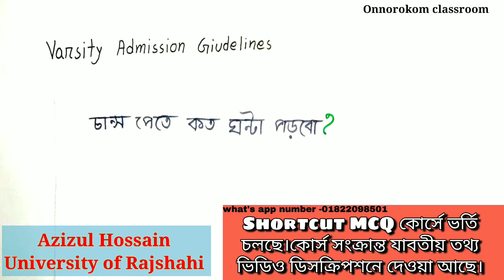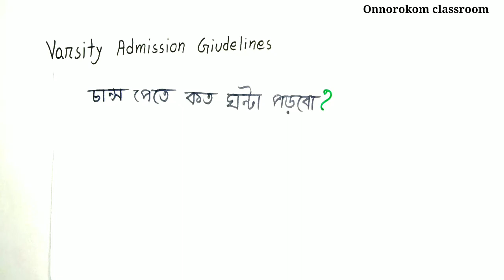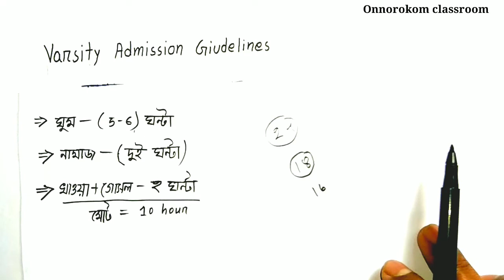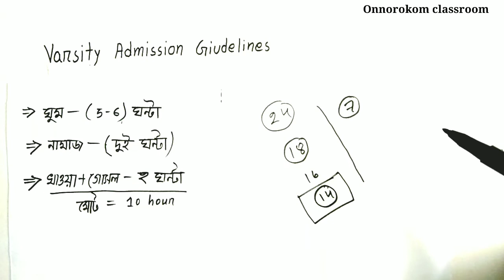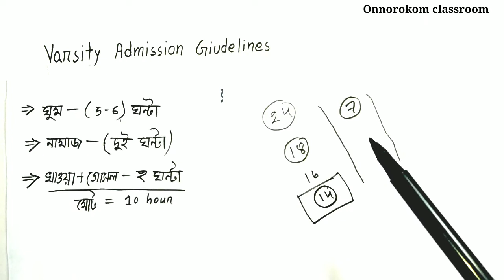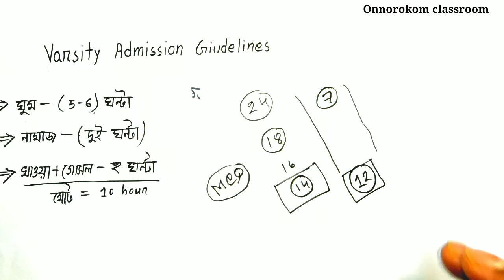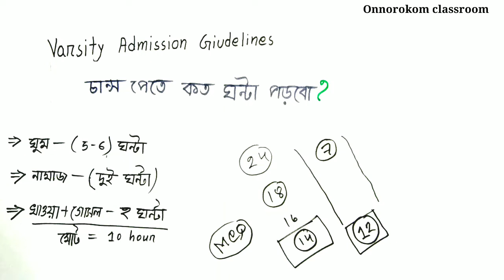Admission guidelines | দিনে কত ঘন্টা করে পড়তে হবে?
💢shortcut MCQ কোর্সে ভর্তি চলছে!

কৃষি,গুচ্ছ, রাবি,চবি,জাবি,ঢাবিসহ বাংলাদেশের সকল ভার্সিটিতেই MCQ এর ভিত্তিতে পরীক্ষা হয়।তাই MCQ তে যারা Boss তারাই তাদের আসন ছিনিয়ে নিতে পারবে। সেই লক্ষ্যেই আমরা প্রচেষ্টা চালাচ্ছি।

🧿কারা ভর্তি হতে পারবে কোর্সে?
   🔥ভার্সিটি প্রত্যাশী পরীক্ষার্থী।
   🔥HSC যেকোনো ব্যাচ।
    🔥মেডিকেল প্রত্যাশী পরীক্ষার্থী।

🧿কি কি বিষয় পড়ানো হচ্ছে?

  🔥Math
   🔥physics
    🔥chemistry
     🔥বায়োলজি

 🔥মাত্র ৬১০ টাকা (সবাই যেন ভর্তি হতে পারে তাই               কোর্স ফি একদম কম ধরেছি )

🧿ক্লাস সংখ্যা কত?

🔥কোর্সে ভর্তির সাথে সাথেই পাবে আগের কোর্সে করানো  ৯০+ সবগুলো ক্লাস এবং Du Exam এর আগ পর্যন্ত তো আরো ক্লাস আপলোড দেওয়া হবেই ইনশাআল্লাহ।

🧿ক্লাস কি লাইভ হয় নাকি রেকর্ডেড?
  🔥রেকর্ডেড ক্লাস। লাইভ ক্লাস হয় না

🧿কিভাবে কোর্সে ভর্তি হবো?

 প্রথমে 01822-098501 এই নামবারে বিকাশে অথবা নগদে টাকাSend money করে  পাঠানোর পর নিচের দেওয়া মাধ্যমে আমাকে কেবল নক দিলেই হবে।